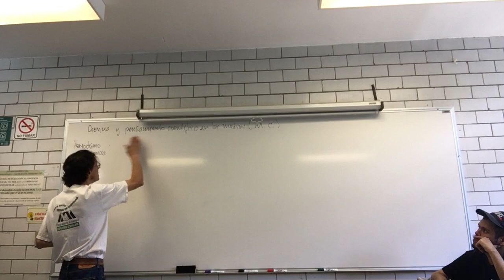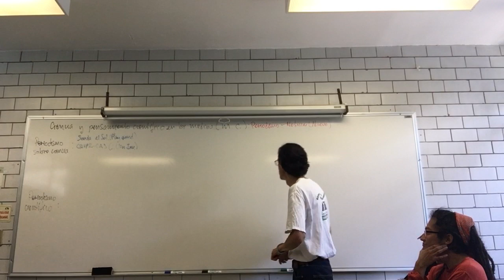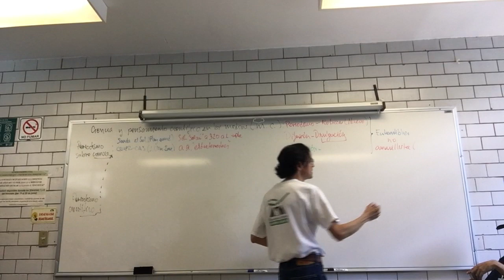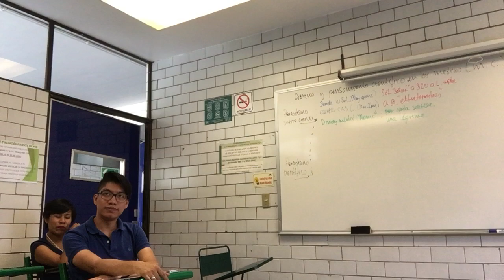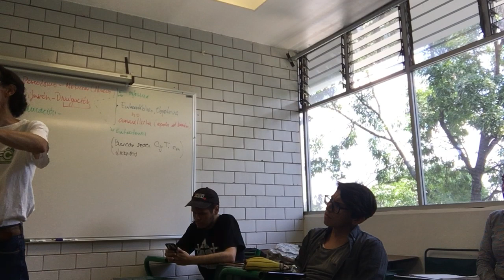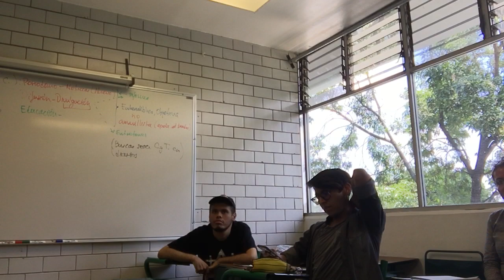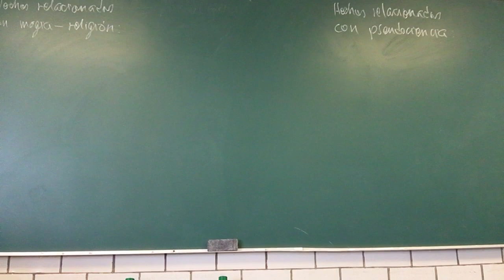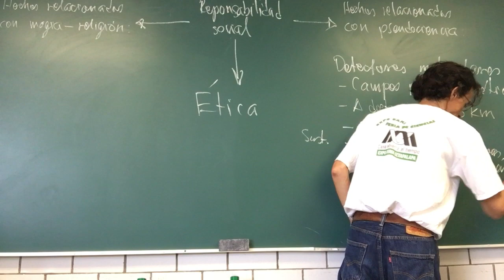Ciencia y pensamiento científico en los medios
22 de junio
13. Ciencia y pensamiento científico en los medios. Periodismo acrítico y divulgación de ciencia y pseudociencia.